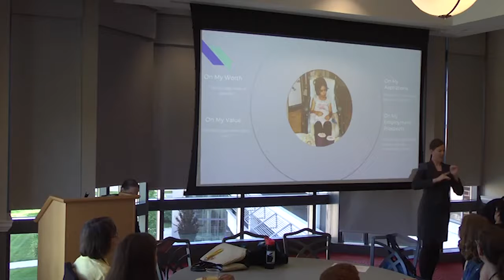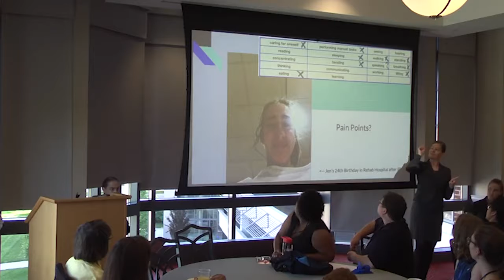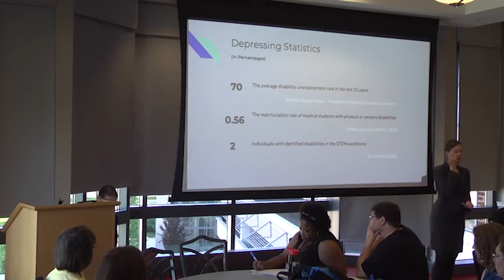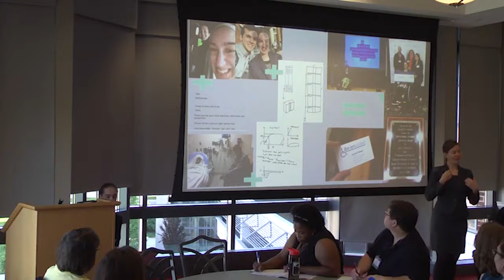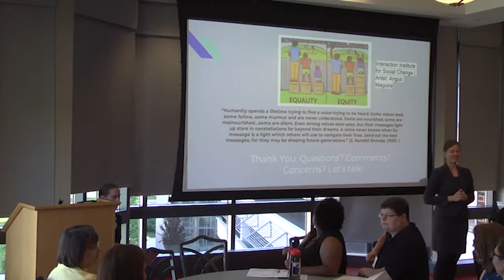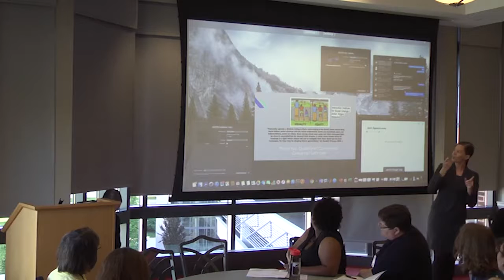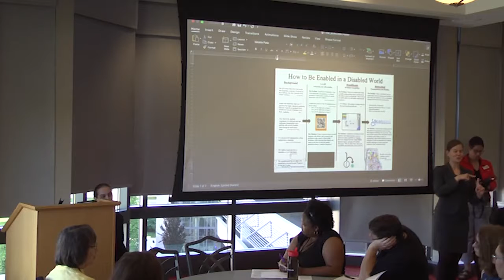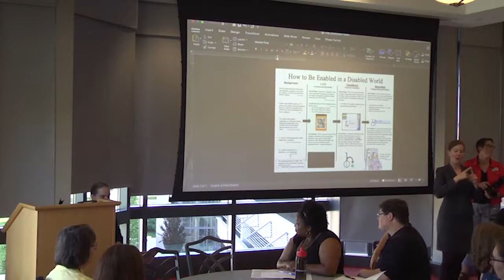Jennifer Schlegel: How to be Enabled in a Disabled World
Due to a videography error, the podium was not removed during this talk. SciAccess would like to acknowledge and apologize for the framing of this video.

Jen Schlegel is the winner of the 2019 OSU Student Life Disability Servicing Outstanding Student Advocate Award and the 2018 Techhub Grant for HandikAPP, which is a touchscreen platform to give limited-to-no dexterity users access to advanced coding capabilities. Jen will share some of her experiences as a STEM/Engineering student with a disability in the hopes that other may gain insight from her personal journey and start conversations about what it means to be abled, disabled, and ultimately alive in the STEM and academic worlds. Solutions are needed for common road blocks in the educational experience for differently-abled students, especially in STEM fields. Students with disabilities make up merely 11% of collegiate undergraduates and only 2% of PhD candidates that attain a PhD in a STEM field have a physical disability. Why has this occurred and how can we work together to exponentially increase that number? This presentation is geared towards anyone who wants to learn more about access from the student perspective. Jen has worked on numerous cutting edge projects including: Go-Go Thimble (A writing/stylus device that fits on a finger to improve writing capabilities for people with limited dexterity), HereTo (a robotic smart whiteboard system that assists people with disabilities better access to group meetings and collaborations), Vanishing Cabinet (a furniture concept to give greater storage options to people with disabilities), Handicom (touchscreen platform that assists limited to no dexterity users access to a collaborative workspace), Convertible Rollator Project (advances a convertible rollator/wheelchair to include a power wheelchair option for users with unpredictable mobility needs), and BeEnabled (a conceptualization of the future of paratransit systems). Participants are encouraged to share their own experiences and ideas.